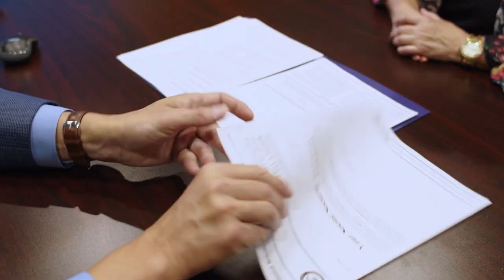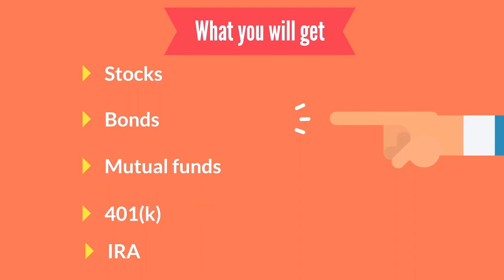Eye on Retirement - Income Planning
In This episode of Eye On Retirement, Host Rick Everett is joined by Financial Advisor Matt Goolsbyfrom Market Advisory Group, CPA Joshua Cicora from Market Tax Services, and Medicare Advisor Cory Hiebert from Market Medicare Advisors, and Estate Planning Attorney Devin Seward to discuss "Income Planning" before or in your retirement planning.

Eye On Retirement is focused on touching all the different aspects of retirement which includes financial planning, Medicare, estate planning, and taxes. Eye On Retirement is your one stop shop for all things retirement.